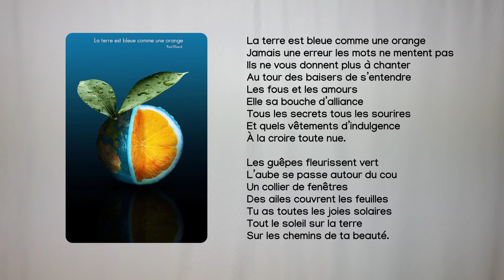La Terre sens dessus dessous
Le monde géographique avec la répartition des pays, tu le connais bien ? Du moins, tu penses le connaître ? Attention, les frontières sont artificielles et les cartes aussi. Elles formatent notre esprit et nous n’en avons pas toujours conscience. Chamboulement garanti !